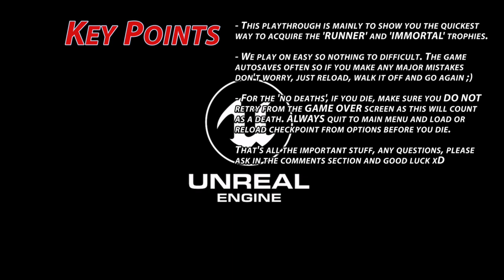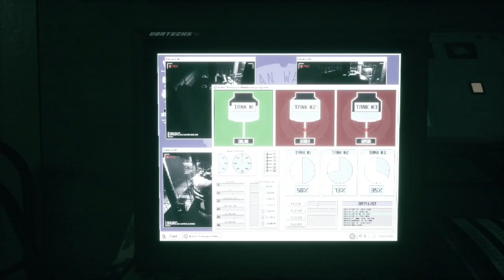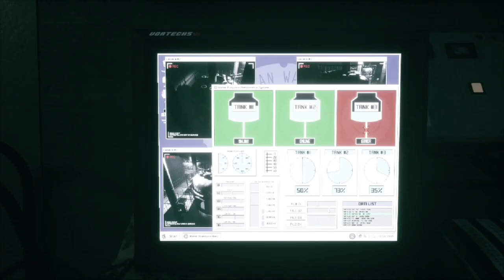DAYMARE 1998 - PS4 EASY speedrun walkthrough for the IMMORTAL & RUNNER trophy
This is a quick easy speedrun on easy difficulty to complete the 'IMMORTAL' and 'RUNNER' achievement trophy with ease. No commentary, but puzzle solutions are inside.